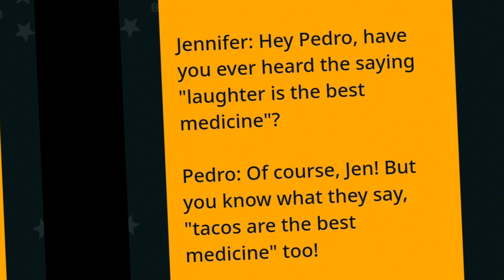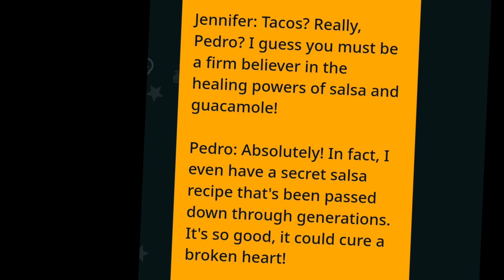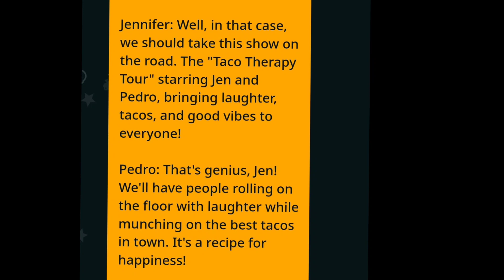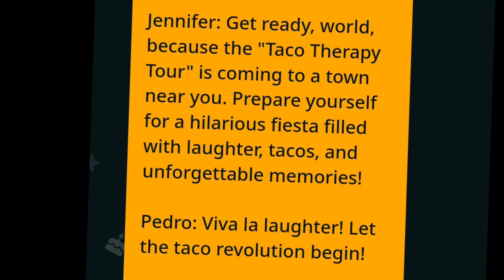Jennifer Aniston and Pedro Pascal Dialogue Generated by Funny Ai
Assistant: Sure, here's a funny dialogue between Jennifer Aniston and Pedro Pascal:

Jennifer: Hey Pedro, have you ever heard the saying "laughter is the best medicine"?

Pedro: Of course, Jen! But you know what they say, "tacos are the best medicine" too!

Jennifer: Tacos? Really, Pedro? I guess you must be a firm believer in the healing powers of salsa and guacamole!

Pedro: Absolutely! In fact, I even have a secret salsa recipe that's been passed down through generations. It's so good, it could cure a broken heart!

Jennifer: Well, if that's the case, I might need to borrow that recipe one day. You know, just in case I have another run-in with Ross and his bagpipes!

Pedro: Bagpipes? Is that how they ended up on a break? If only there was a taco truck nearby to diffuse all that tension!

Jennifer: Haha, Pedro, you always find a way to bring tacos into any conversation. But you're right, a taco truck could've definitely saved us all from those "we were on a break" misunderstandings!

Pedro: It's the power of tacos, Jen! They have the ability to turn any awkward situation into a fiesta.

Jennifer: Well, in that case, we should take this show on the road. The "Taco Therapy Tour" starring Jen and Pedro, bringing laughter, tacos, and good vibes to everyone!

Pedro: That's genius, Jen! We'll have people rolling on the floor with laughter while munching on the best tacos in town. It's a recipe for happiness!

Jennifer: I couldn't agree more, Pedro. So, let's get our sombreros on and spread the taco love to the world. Taco 'bout a fun adventure we're about to embark on!

Pedro: Ay caramba, Jen! I can already taste the salsa and feel the laughter bubbling within us. This is going to be epic!

Jennifer: Get ready, world, because the "Taco Therapy Tour" is coming to a town near you. Prepare yourself for a hilarious fiesta filled with laughter, tacos, and unforgettable memories!

Pedro: Viva la laughter! Let the taco revolution begin!

(Note: This dialogue is purely fictional and intended for humorous purposes.)